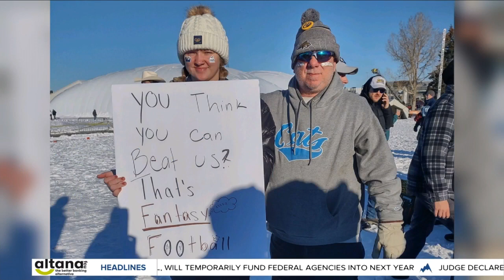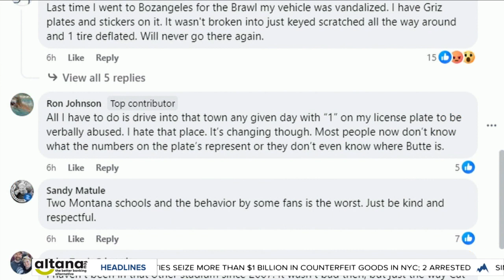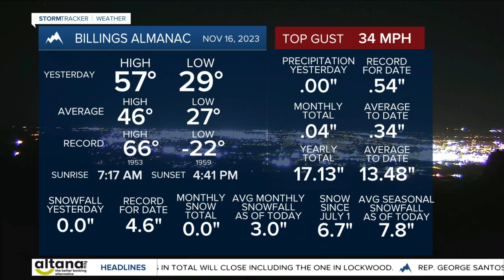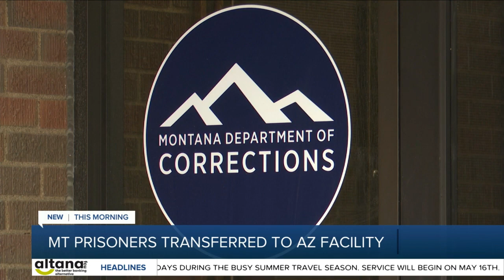Q2 Montana This Morning 11-17-23